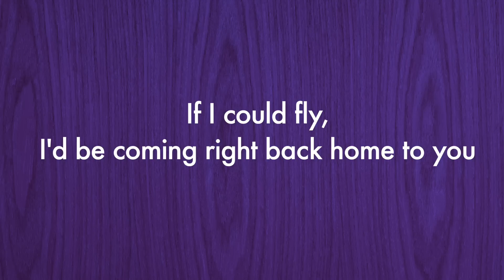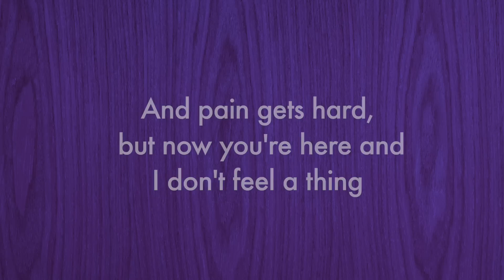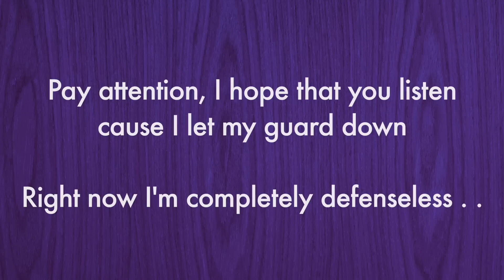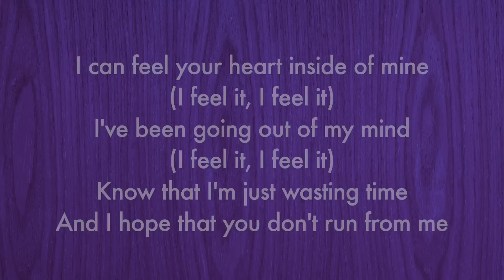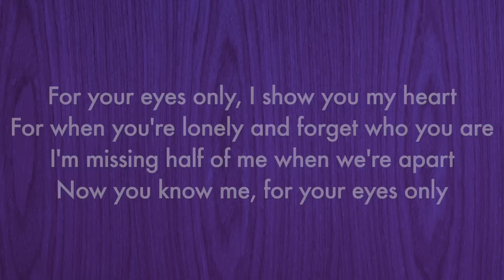If I Could Fly - One Direction Karaoke Lyrics (Acoustic Guitar Karaoke) Instrumental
If I Could Fly Karaoke Lyrics. Also used as Guitar Instrumental or Acoustic Backing Track!

► If you use this Karaoke for a cover, please credit guitar karaoke in your video or in your video description by leaving a link to the guitar karaoke channel.

Wish you the best for your musical journey!
- Guitar Karaoke ♫